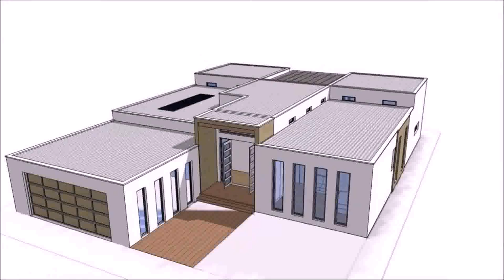Top One Level House Plans (see description)